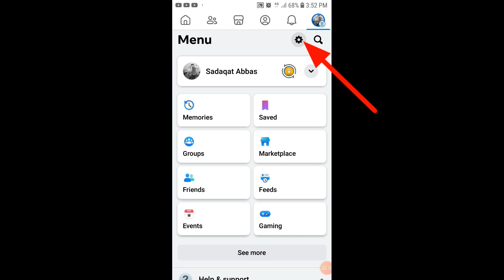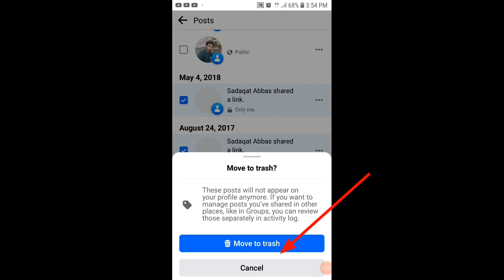How to delete all Facebook posts in one click | How to delete all facebook posts at once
In this video I am going to tell you how to delete all facebook posts.
how to delete all facebook posts.
how to delete all posts on facebook.
how to delete all facebook posts at once.
how to delete facebook posts all at once.
how to delete facebook posts.
how to delete all posts on facebook timeline.
delete all facebook posts at once.
delete facebook posts.
how to delete old facebook postsecret.
how to delete all posts on facebook at once.
how to bulk delete old facebook posts.
how to delete all posts on facebook on android.
how to delete all facebook posts at once on android.
how to delete all facebook posts before a certain date.
how to delete all facebook posts 2024.
how to delete all facebook posts in one click.
how to delete all facebook posts and comments.
how to delete all facebook posts on iphone.
how to delete all facebook posts at one time.
sadaqat abbas.

1. Buy Cheap Domain & Hosting from Hostinger starting from 0.99$

2. Buy Cheap Domain & Hosting from Namecheap starting from 0.99$